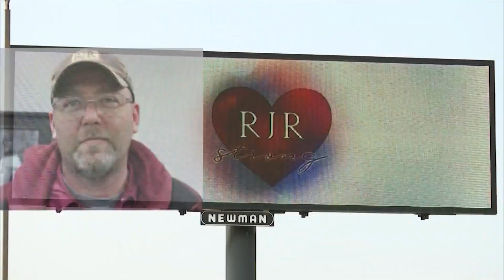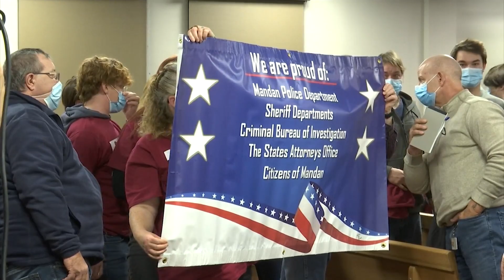RJR employee: Isaak’s sentence is ‘relief,’ closes chapter after murders